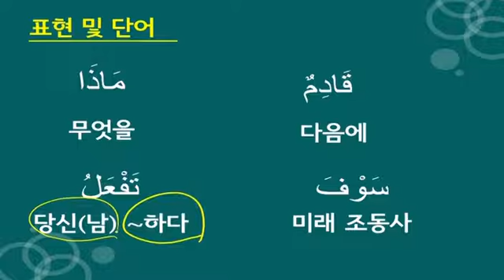New 마르하반 아랍어 회화 초급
어려운 아랍어 회화를 쉽고 확실하게!

▣ 강좌 개요
아랍어 초급자를 위한 아랍어 회화를 기초부터 다져주는 과정입니다.

▣ 학습 대상
아랍어를 읽을 줄 아는 학습자
아랍어 초급 회화를 배우고자 하는 학습자

▣ 학습 목표
일상 생활 수준에서의 기초적인 아랍어를 말할 수 있습니다.

▣ 학습 특징
눈높이를 맞춘 강사
어려운 아랍어 쉽게 쉽게, 다양한 강의 경험으로 눈높이에 맞춘 쉬운 해설 강의
학습자의 특성을 고려한 체계적인 커리큘럼
다양한 주제를 통한 아랍어 회화 기초 세우기

1. 휴가 계획
2. 장소 묻기
3. 한국 음식
4. 마트에서
5. 호텔에서
6. 길 묻기
7. 초대하기
8. 병원에서
9. 환전하기
10. 공항에서
11. 여행
12. 은행에서
13. 전자 제품 구매
14. 수영
15. 사무실에서